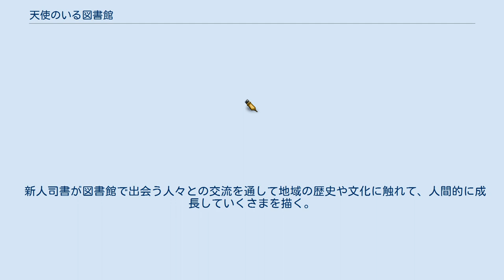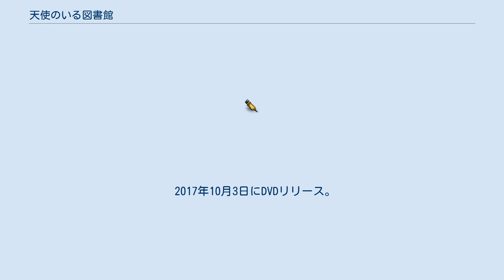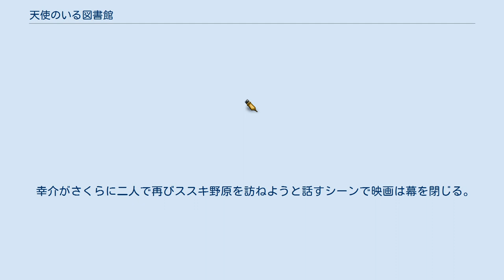天使のいる図書館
『天使のいる図書館』（てんしのいるとしょかん）は2017年公開の日本映画。
ウエダアツシ監督作品。
 2016年4月25日に奈良県の大和高田市、御所市、香芝市、葛城市、広陵町で構成される葛城地域観光協議会総会で葛城地域観光振興シネマプロジェクトが発足した。
プロジェクトでは葛城地域に実在する図書館を舞台とした映画の製作を発表し、本作が製作された。
 撮影は2016年10月から行われ、全て葛城地域で行われた。
 新人司書が図書館で出会う人々との交流を通して地域の歴史や文化に触れて、人間的に成長していくさまを描く。
 奈良県では2017年2月11日から先行公開され、全国公開は2月18日から。
 2017年10月3日にDVDリリース。
 吉井さくらは新人司書として地元の図書館に就職し、レファレンスサービスの担当となった。
 ある日、図書館を訪れた老婦人芦高礼子に1枚の古い写真を見せられる。
さくらは、写真の場所へ行くことを望んでいると思い、礼子をその場所へと連れて行く。
それをきっかけに礼子も度々、違う写真を持ってくるようになり、さくらと礼子は葛城地域の名所を巡るようになる。
礼子との会話から、さくらは亡くなった祖母を思い出し、単なる図書館の利用者としてではなく、礼子のために頑張りたい思う気持ちが、さくらに芽生えてくる。
 そんなある日、写真の場所へと行く約束だったにも関わらず、礼子は図書館に姿を見せなかった。
その次の日、礼子の孫芦高幸介がさくらの前に現れる。
 さくらの家である天神社で毎日のように酒盛りをする近所の男性から、礼子が持っている写真に写っている男性が過去にコンクールで入賞したことのある人物であることを知ったさくらは、図書館の縮刷版を調べてその男性が職場の同僚である田中草一朗であることを見つけ、礼子が図書館を訪れていたのは、写真について調べるためではなく草一朗の顔を見るためであったことを知る。
 さくらは草一朗に礼子の思いを伝えようとするが拒絶される。
 さくらは入院している礼子を訪れ、幸介とともに礼子を連れて、礼子と草一朗の思い出の地であるススキ野原を訪ねる。
三人が景色を眺めているところに草一朗が現れる。
 幸介がさくらに二人で再びススキ野原を訪ねようと話すシーンで映画は幕を閉じる。